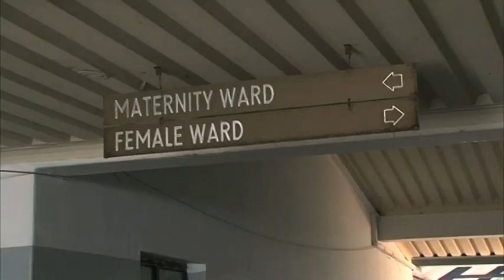Families across Namibia welcome Christmas babies-NBC